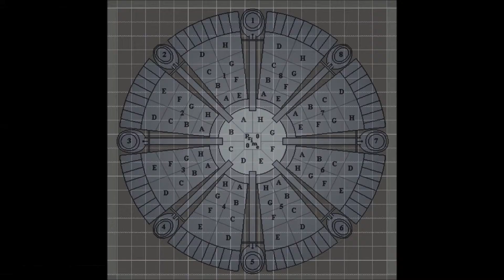Top 50 Fictional Video Game Cities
Here on HaloFan we count down the Top 50 Video Game Cities, with one rule, they have to be fictional.